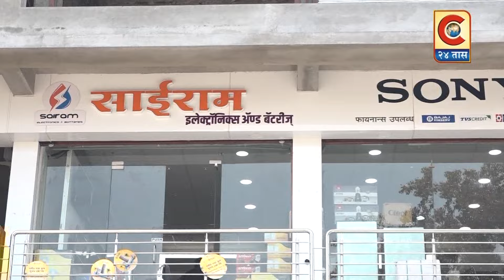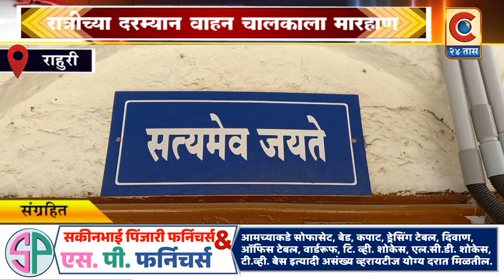राहुरी - रात्रीच्या दरम्यान वाहन चालकाला मारहाण.